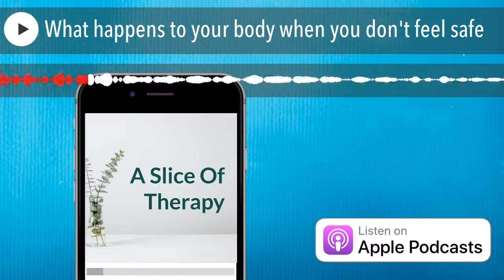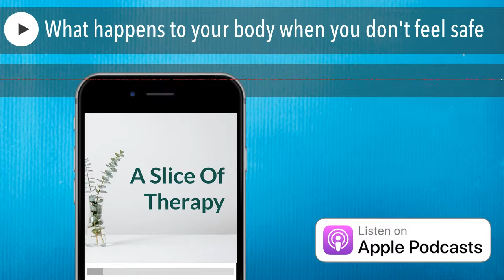What happens to your body when you don't feel safe